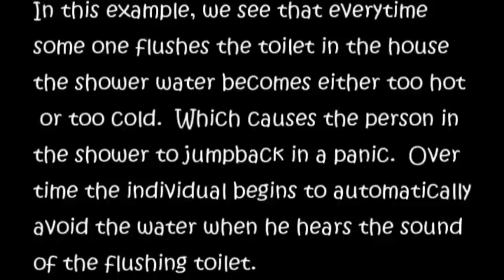Classical Conditioning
In this video I show an example of Classical Conditioning,  when ever some one in the house flushes the toilet the water in the shower either becomes too hot or too cold, causing the individual in the shower to jump back in a panic to the surprise change in temperature.  Eventually over time the individual automatically starts to avoid the water when he hears the sound of the flushing toilet.
US- The Hot Water
UR- The individual jumps back from the surprise change in temp.
CS- The Toilet Flushing
CR- Avoiding the water due to the sound of the Toilet flushing.